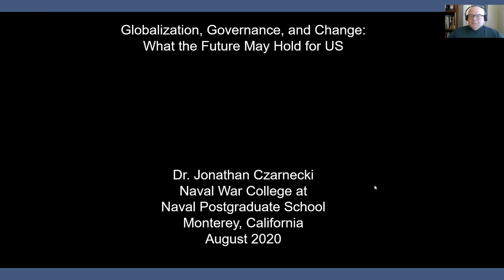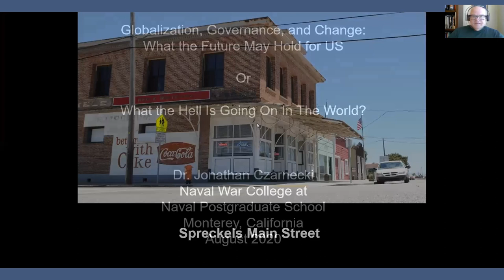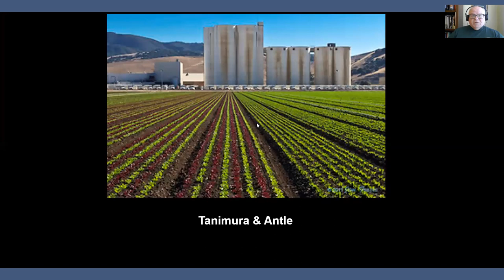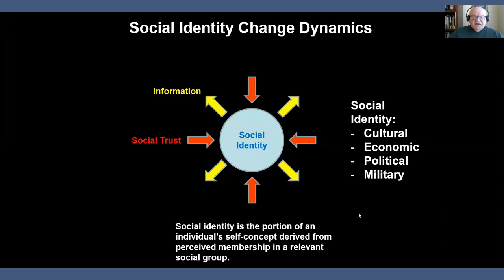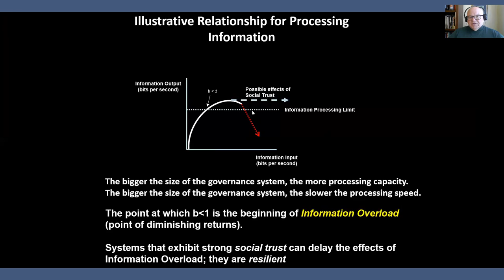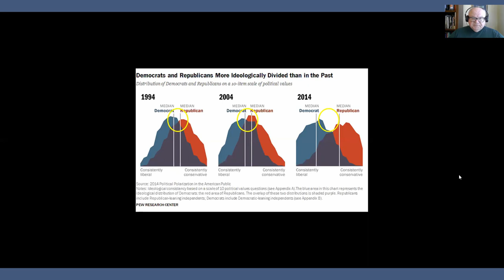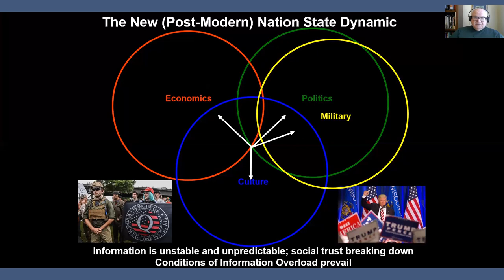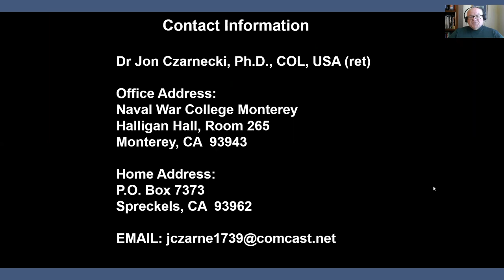Globalization, Governance, and Change...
Dr. Jonathan Czarnecki weighs the successes and failures of globalization, the international system that has become a defining force in world affairs and its governance within nation states.   While globalization can be credited with raising over a billion people out of the most severe poverty, there is increasing opposition to the international integration of capital, technology and information across national borders it has created.  Dr. Czarnecki analyses this critical debate and provides insight into our future.

Jonathan Czarnecki is Professor of Joint Military/Maritime Operations in the U.S. Naval War College Program at the Naval Postgraduate School in Monterey, California.  A retired Army Colonel with 27 years experience in the field, Dr. Czarnecki earned his Ph.D. in Political Science and Applied Social Statistics from the State University of New York at Buffalo.  He is author of over 60 scholarly articles on national security and international relations.

Dr Jon Czarnecki, Ph.D., COL, USA (ret)

Office Address:
Naval War College Monterey
Halligan Hall, Room 265